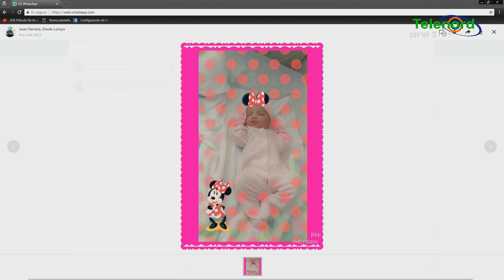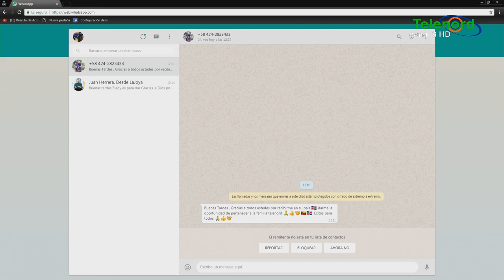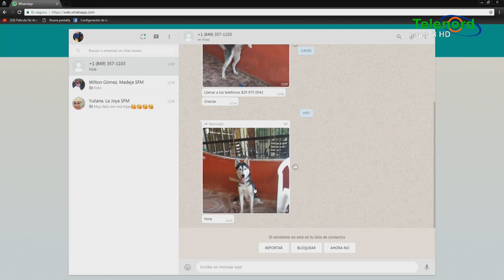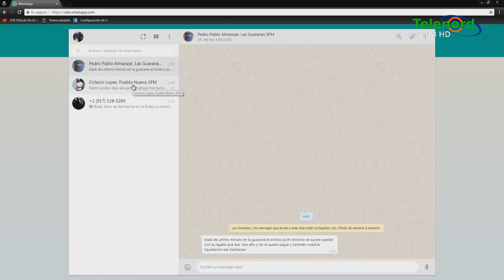Sobre Todo 03-12-2018